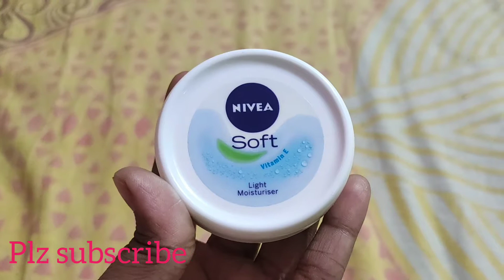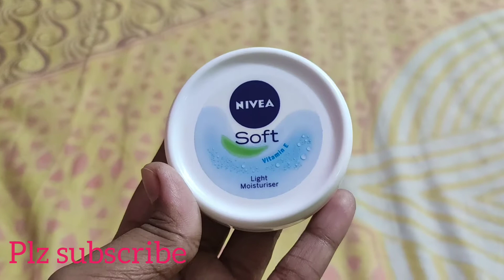Nivea Soft Light Moisturiser Review/Plz subscribe my youtube channel😊😊😊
Nivea Soft Light Moisturiser Review And It's Benefits
price-rs.39 for 25ml
best before 30 months from Mfg.